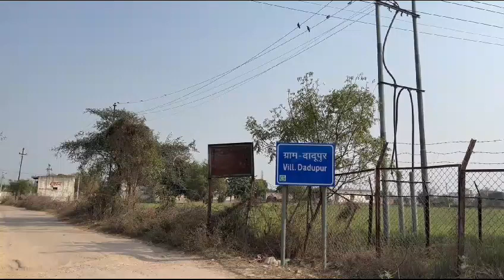Rejuvenation of pond, village Dadupur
परिक्षेत्र में तालाबों के जीर्णोद्धार के क्रम में GNIDA द्वारा ग्राम दादूपुर स्थित तालाब का पुनरुद्धार कार्य कराया गया है। जिसके अंतर्गत तालाब की सफाई, डिसिल्टिंग, किनारे पर पाथवे आदि कार्य कराए गए है। इससे पर्यावरण स्वच्छ रहेगा एवं भूमिगत जल स्तर में वृद्धि होंगी।